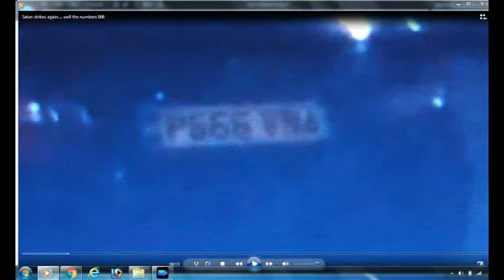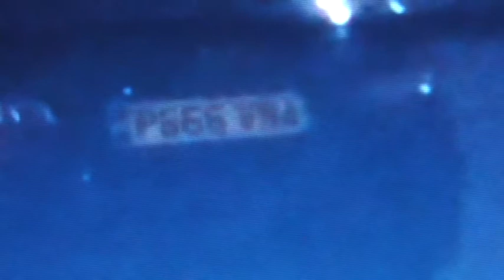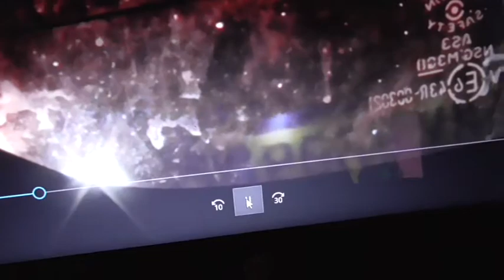dark sense of humour or Satan worshippers but one is definitely gangstalking :)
three cars and each with a common theme with regards to the licence plates. One of the three drivers is definitely taking part in the gangstalking programme and finds me in the middle of the night then he/she parks behind me on an empty road which is a cul-de-sac. The other two might just have been driving their unusual satanic registration plate cars when I was riding around these parts of south east London.